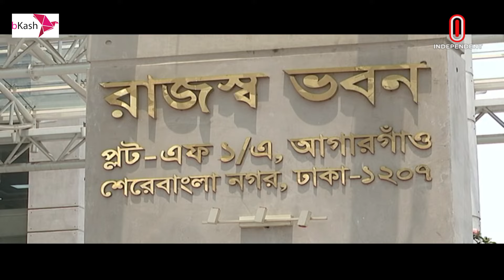১০ কোটি টাকার পণ্য বিক্রির তথ্য গোপন করা হয়েছে | Sadeeq Agro | Independent TV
সাদিক এগ্রোর চারটি খাবারের দোকানে বিপুল পরিমাণ ভ্যাট ফাঁকির তথ্য পেয়েছে জাতীয় রাজস্ব বোর্ড-এনবিআর। কর্মকর্তারা জানান, ১০ কোটি টাকার পণ্য বিক্রির তথ্য গোপন করা হয়েছে।

nz___ma